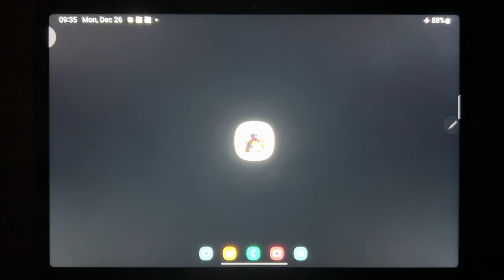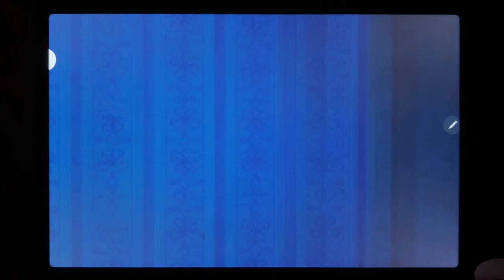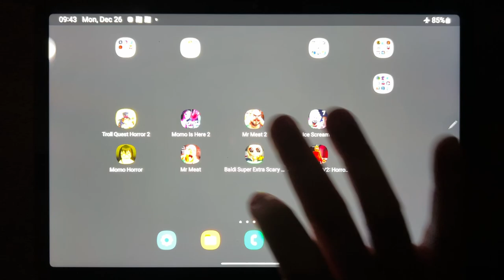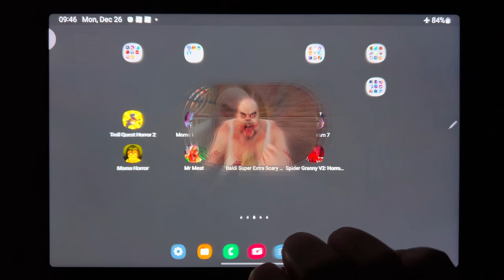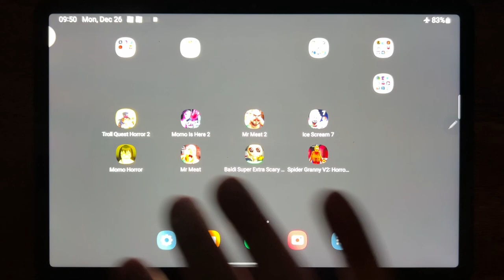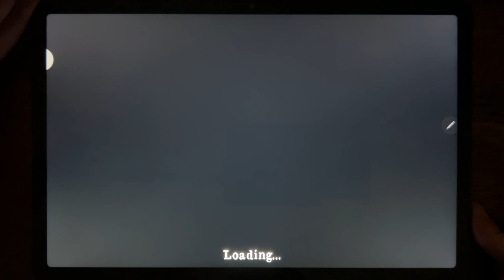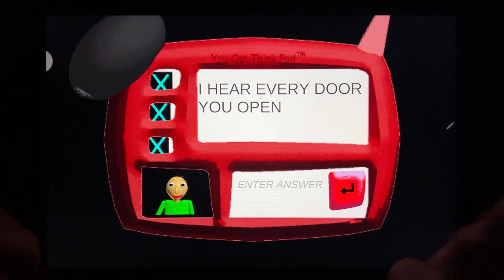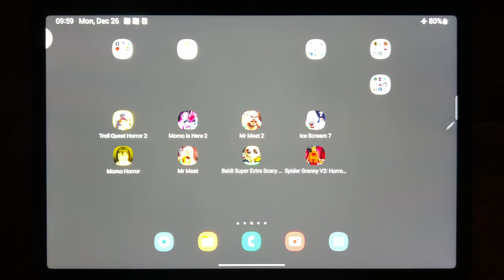Troll Quest Horror 2, Momo Is Here 2, Mr Meat 2, Ice Scream 7 Friends, Momo Horror, Mr Meat...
Troll Quest Horror 2, Momo Is Here 2, Mr Meat 2, Ice Scream 7 Friends, Momo Horror, Mr Meat, Baldi Super Extra Scary Mod, Spider Granny V2: Horror Scary Game